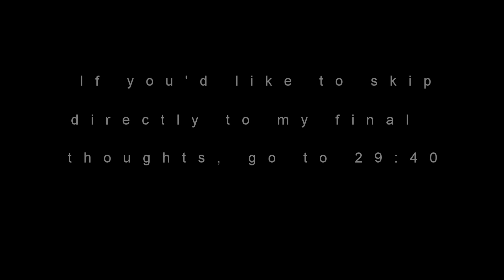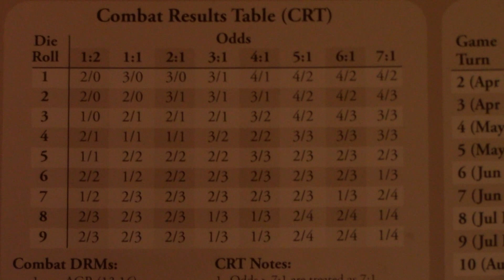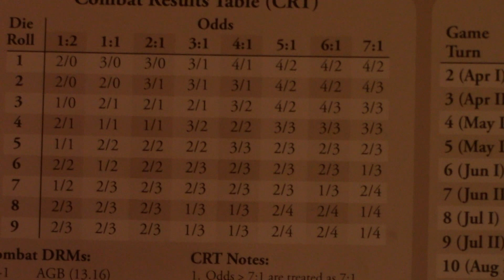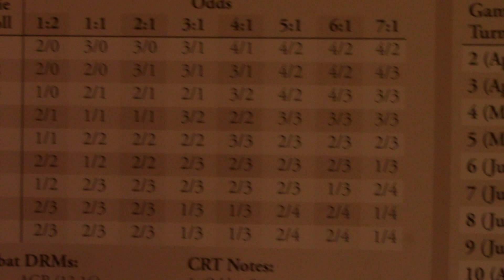1918/1919: Storm in the West - Review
A review of Ted Raicer's 1918/1919: Storm in the West, published by GMT Games.  This video has been a long time coming!